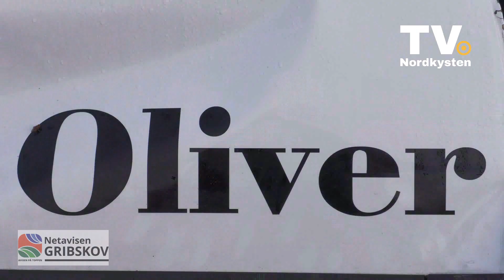Oliver Møllenberg: Jeg troede det var slut....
Her fortæller Oliver Møllenberg om det mareridt som han og hans storebror, Tobias, måtte gennemleve da de kørte galt d. 23. november på Gillelejevej mellem Esbønderup og Nødebo.